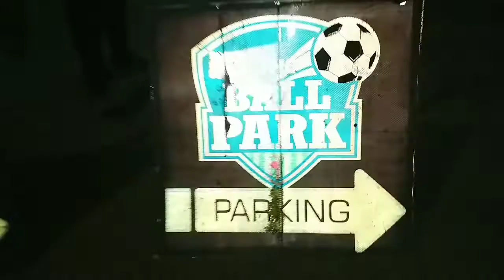BOYS VS GIRLS CRICKET MATCH CHALLENGE 😱